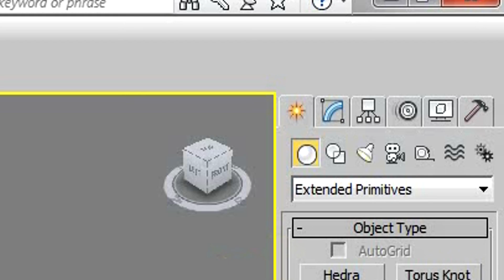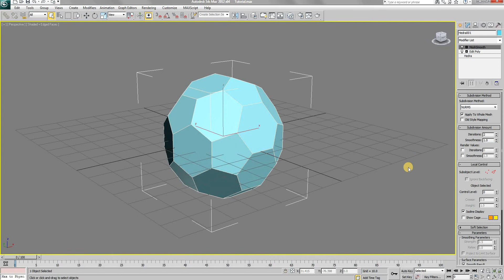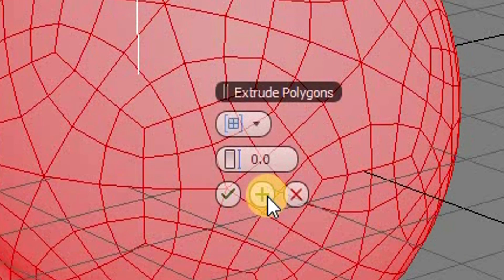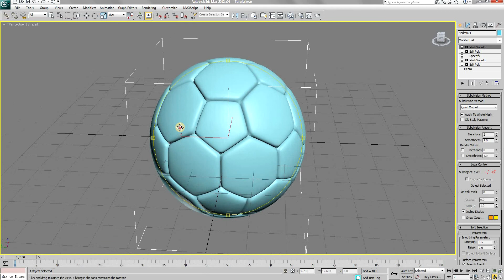How to create a Football - soccer ball - 3ds max beginner tutorial 2021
This simple tutorial will teach you step by step on how to create a football without using any scripts or plugins in 3ds max. The tutorial will also show you how to remove gaps between various segments of the football for accurate representation.